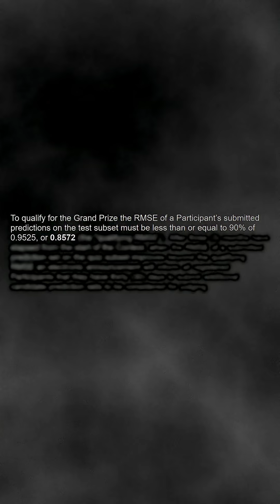Netflix $1M Challenge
Netflix put a prize of $1 million for whoever managed to beat their rating prediction algorithm. The answer only came after many years, and it laid the foundation for what would become one of the most problematic technologies of this decade.